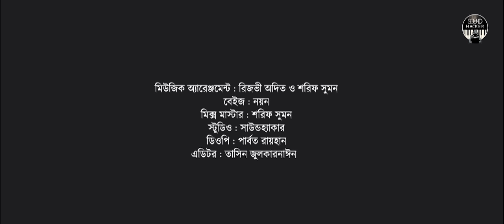Love Manjil - Salman Shah | Mashup | Hasan S. Iqbal - Dristy Anam - Nadia R Marak - Syed Real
For Production Queries :
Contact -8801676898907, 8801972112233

Recorded SOUNDHACKER STUDIOS
© Copyrighted Property of it owner.

ভালোবাসার বন্ধনে যায় না কখনো ভোলা, স্মৃতির পাতায় ছুঁয়ে থাকে তোমার ছাঁয়া - শুভ জন্মদিন নায়ক সালমান শাহ

Soundhacker presents a special mashup from Salmanshah film for everyone.

1. Anondo osru- Tumi Amar
2. Priyojon- E jibone jare cheyechi
3. Keyamat theke keyamot - O Amar bondhu & Eka achi,
4. Tomake chai - Bhalo achi & Tomake chai
5. Sopner nayok - Nishi din
6. Anondo oshru - Tumi mor

Mashup Credits:

Singer - Hasan S Iqbal - Dristy Anam - Nadia R Marak - Syed Real
Music Arrangement - @rizviadit  & @Sharifulislamghuddy
Bass - Nayan
Mix Master - Shariful Islam Ghuddy
Studio - Soundhacker
DOP - Parbot Rayhan
Editor - Tasin Julkarnain
A film by Mahtim Shakib
Welkin Films